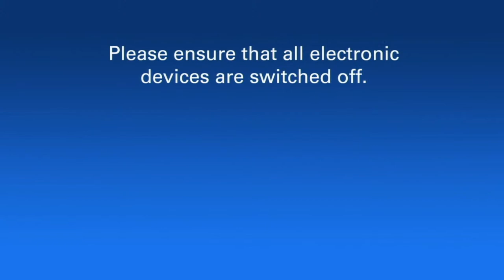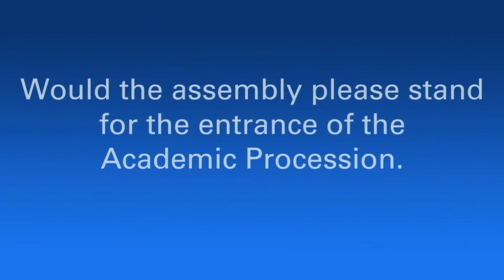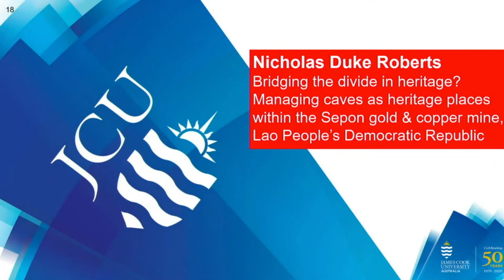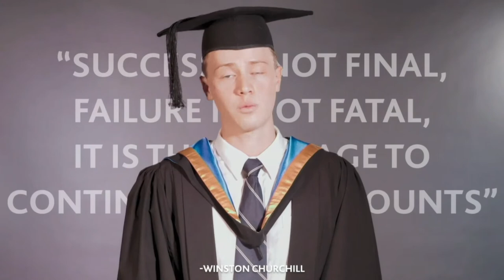James Cook University - Cairns - Live Stream - 14 April, 6:00PM